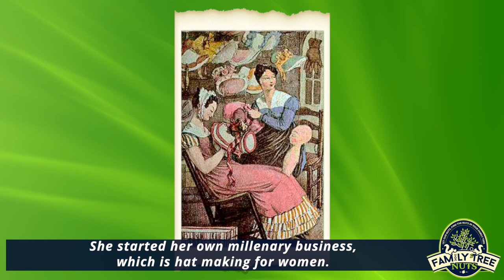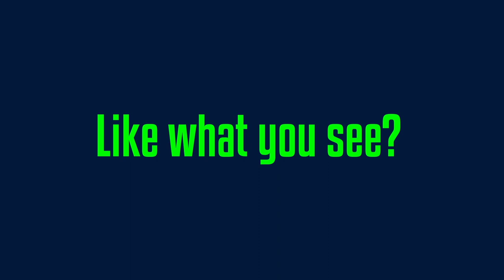FIRST FEMALE JUSTICE OF THE PEACE! ESTHER HOBART MORRIS! HISTORY, ANCESTRY GENEALOGY!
We visited the grave of women's suffragist, Esther Hobart-Morris, in Cheyenne, Wyoming. She was a trailblazer for women's rights, and was the first female justice of the peace in the world. Hear her story here!